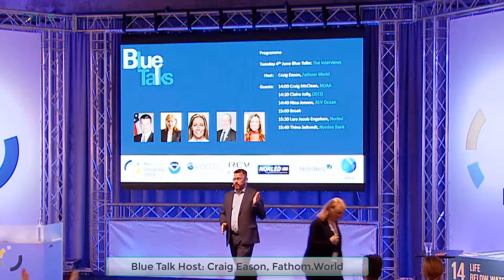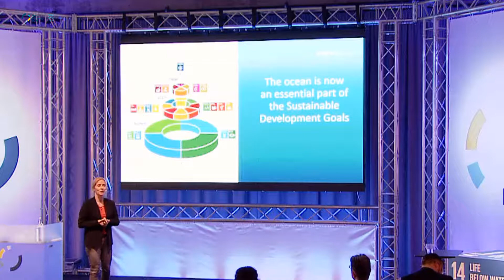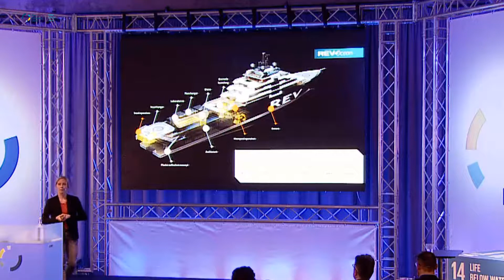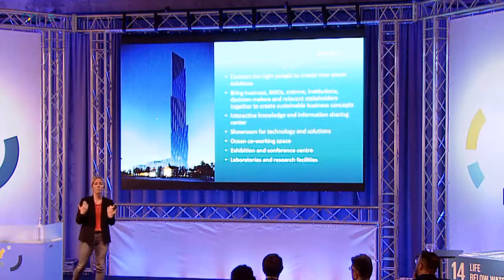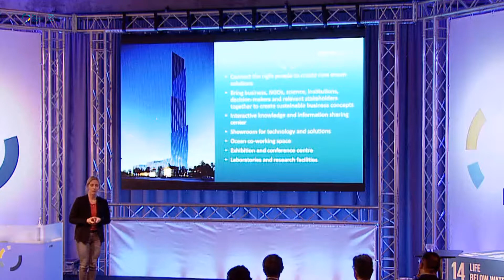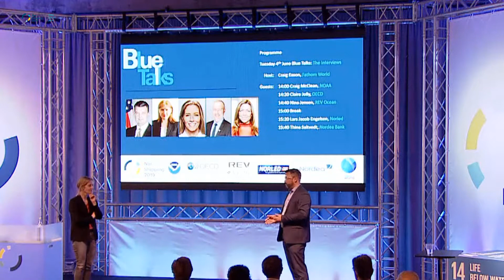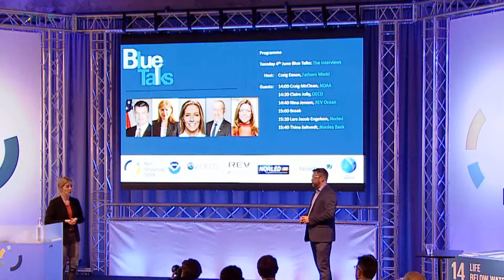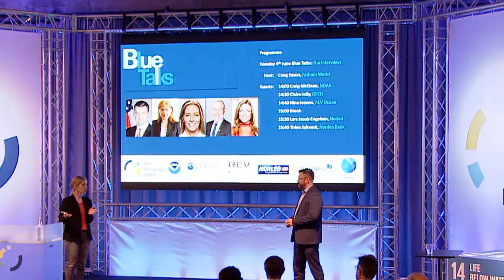The Nor-Shipping Blue Talks REV Ocean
During the Nor-Shipping Blue Talk Interviews Nina Jensen, chief executive at the huge philanthropic REV Ocean project, talks to Host Craig Eason about its objectives